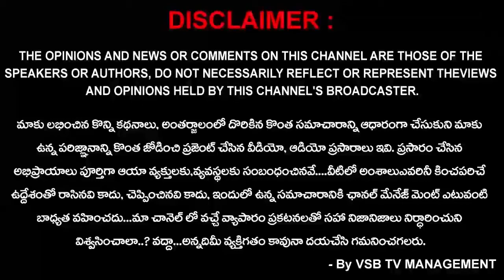ఫ్లై ఓవర్ బ్రిడ్జీల నిర్మాణంతో ప్రమాదాల నివారణ..! : ఎంపీ భరత్ || VSB TV